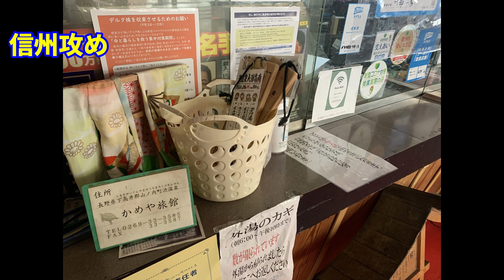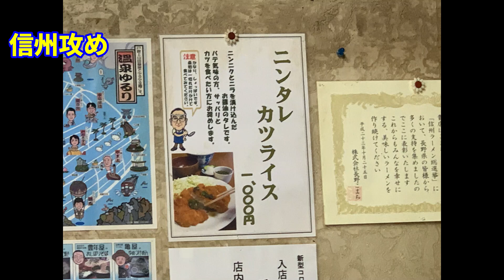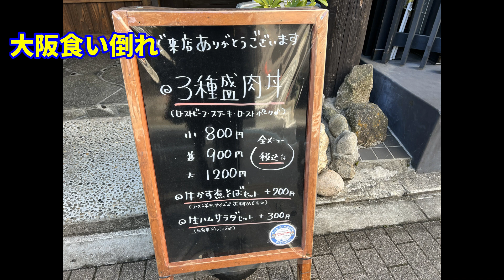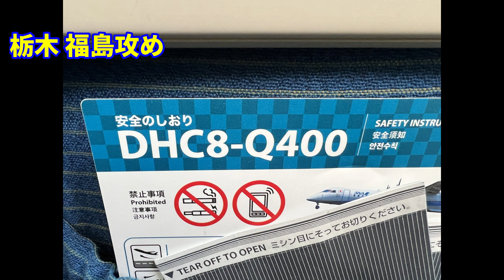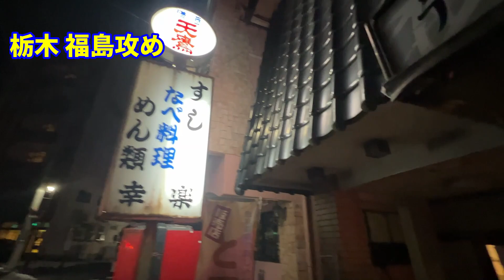【月記】2022年1月 Monthly Diary